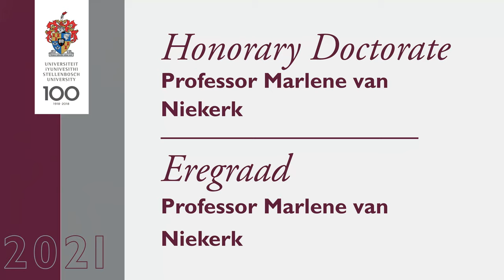HONORARY DOCTORATE: Prof Marlene van Niekerk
Stellenbosch University (SU) awarded honorary doctorates to five exceptional individuals at its December graduation on Monday, 13 December 2021. Prof Marlene van Niekerk, Judge Frederick Brand, Dr Marlene le Roux, Nicky Newton-King, and Prof John Volmink were honoured for their significant contributions to society in the areas of law, the performing arts, literature, business and education. They received their degrees at a small physical ceremony for doctoral graduates from the Faculties of Arts and Social Sciences, Education, Theology and Law held at the Endler Hall in the Konservatorium on the Stellenbosch campus.

​Prof Marlene van Niekerk

Prof Marlene van Niekerk received the degree of Doctor of Philosophy (DPhil), honoris causa, for her immense impact on the Afrikaans literature and global literary landscape; for her unique contribution to the Department of Afrikaans and Dutch at SU's Faculty of Arts and Social Sciences; for her commitment to the development of a new generation of writers; and for her generosity in sharing her knowledge through the academic discipline.

In her acceptance speech, Van Niekerk expressed her gratitude to SU for a special and coveted award. She said creative writing is a form of research and can offer material that is complex enough to stimulate ordinary literary research in the long term. “One hopes that creative writing will survive as a skill, as a craft that one first has to master before you can improvise and renew freely."

One also hopes that the outcomes of creative writing as offered by Stellenbosch University will fearlessly undermine every prevailing form of hegemonical thinking through irony, ambiguity and by adding a strangeness to everyday language and perceptions."

Van Niekerk has had an immense impact on the Afrikaans literature and literary landscape, not only through her own writings, but also through educating well-known authors and winners of literary awards.

An extremely productive author, Van Niekerk has garnered 20 local and international awards and prizes. In 2011, she received the National Order of Ikhamanga (silver) in recognition of her outstanding intellectual contribution to the field of literary arts and culture through poetry, literature and philosophical works.

Apart from the literary value of her work, it has also contributed significantly to research. Her oeuvre has been the subject of six doctorates, more than 25 master's theses and over 60 scholarly articles.

Van Niekerk, who retired from SU's Department of Afrikaans and Dutch in 2019 as a distinguished professor, developed the successful MA programme in Creative Writing. Many students who completed the programme have proceeded to become established authors and have won a range of literary awards, including Hertzog prizes.

In addition to graduates from the formal writing programme, Van Niekerk also mentored a range of other scholars and authors, including several award winners, and served as supervisor for students of Afrikaans and Dutch, literary translation and biographical writing.